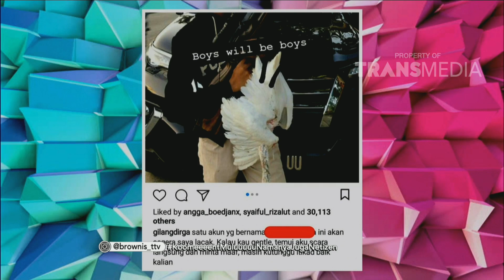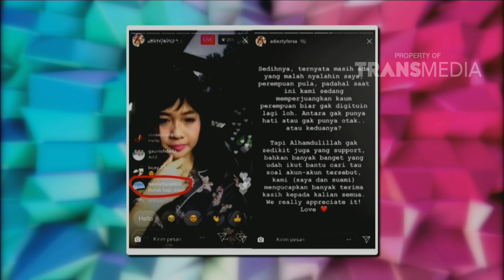BROWNIS TONIGHT - Ini Klarifikasi Adiezty Soal Akun Yang Melecehkan Dia (3/4/18) Part 1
BROWNIS TONIGHT
TAYANG SETIAP SENIN - JUM'AT PUKUL 20.00 WIB
TRANS TV adalah saluran televisi yang dioperasikan oleh PT. Televisi Transformasi Indonesia di bawah TRANSMEDIA yang merupakan salah satu perusahaan media
terbesar yang berbasis di Jakarta, Indonesia. Diluncurkan pada tahun 2001, Trans TV menjadi populer dan oleh karena itu berubah menjadi saluran trendsetter
di industri media di Indonesia. Trans TV menyiarkan produksi in-house sendiri hampir 80% dari jadwal dan tidak pernah mengecewakan kepuasan pemirsa segmen
atas. Berbagai macam program yang disiarkan seperti hiburan, musik, komedi, tele-movie, talk show, pertunjukan bakat, infotainment, perjalanan & hidup,
pertunjukan memasak dan gaya hidup, kini sebagian besar telah berubah menjadi program ikonik.